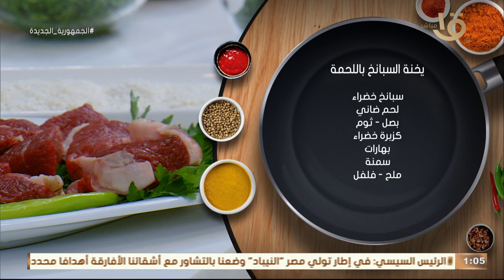سبانخ ولسان عصفور وقرع عسلي بطعم وريحة زمان لكن بلمسة مميزة من الشيف المغازي.. حلقة كاملة 9-9-2023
أكلة أمي | سبانخ ولسان عصفور وقرع عسلي بطعم وريحة زمان لكن بلمسة مميزة من الشيف المغازي.. حلقة كاملة 9-9-2023